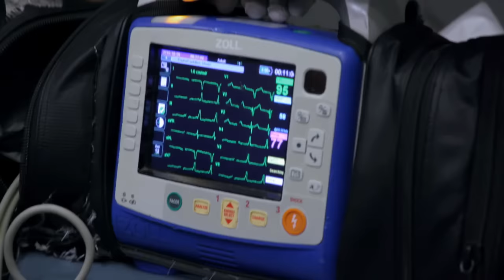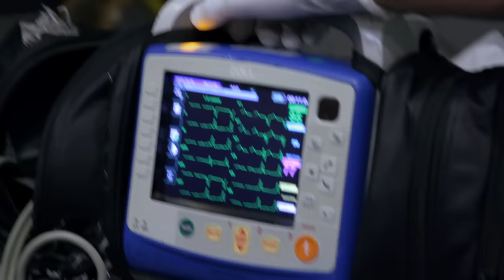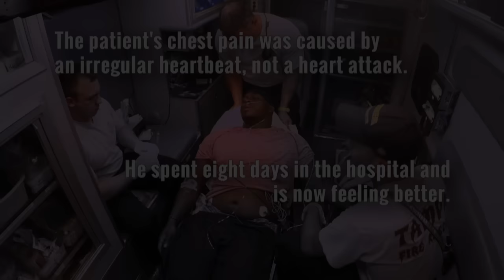Nightwatch: 22-Year-Old Treated For Possible SECOND Heart Attack | A&E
A 22-year-old is treated for a possible second heart attack, in this scene from Season 4, Episode 7.